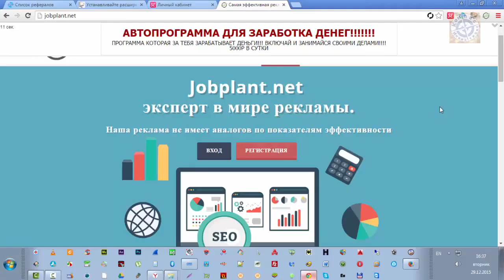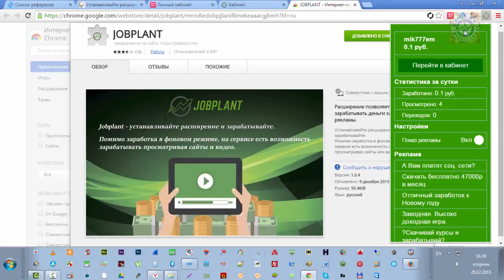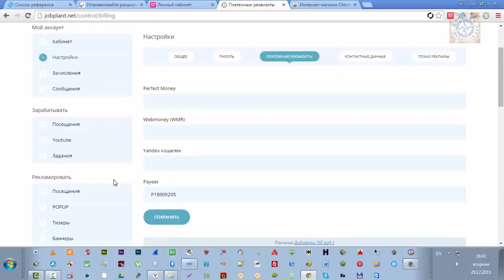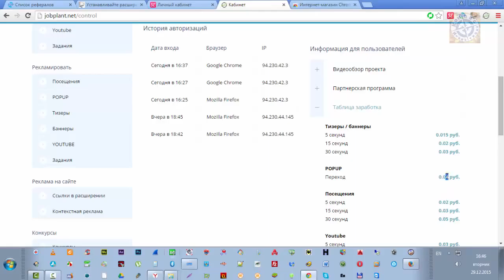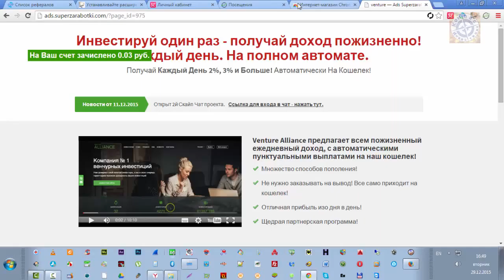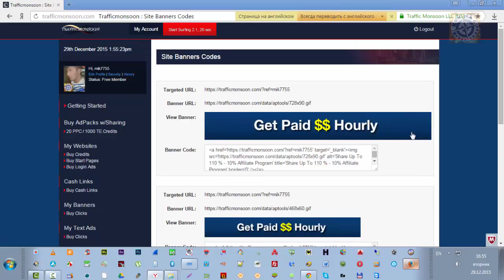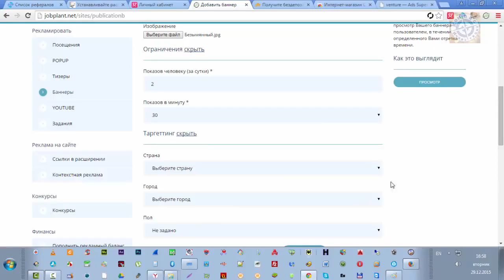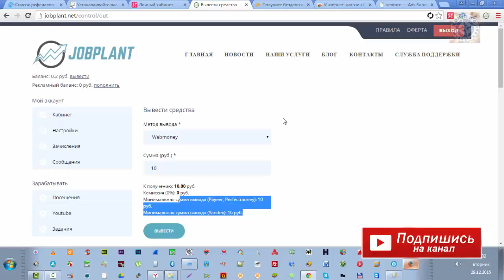Jobplant новый шикарный заработок в интернете без вложений и приглашений